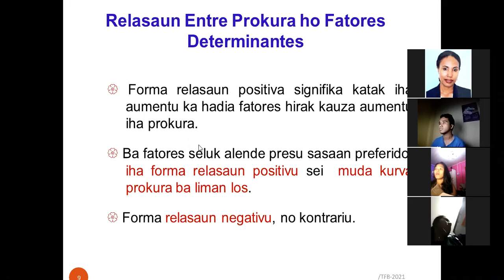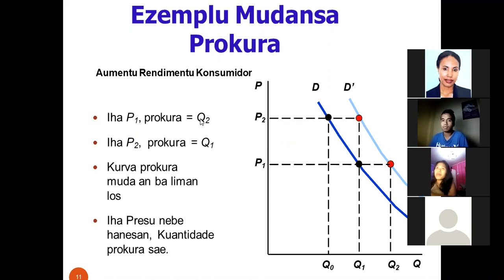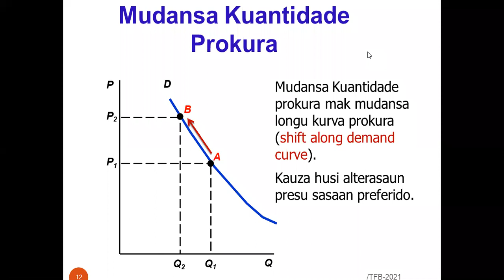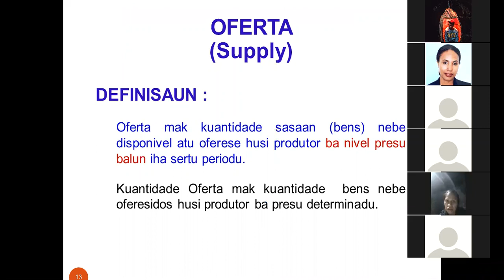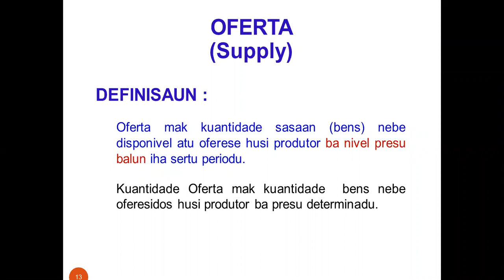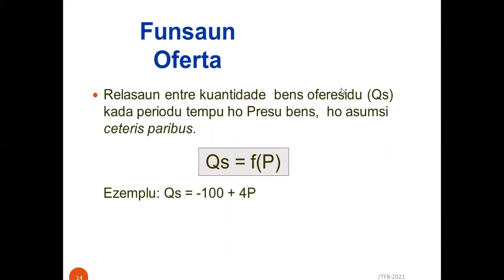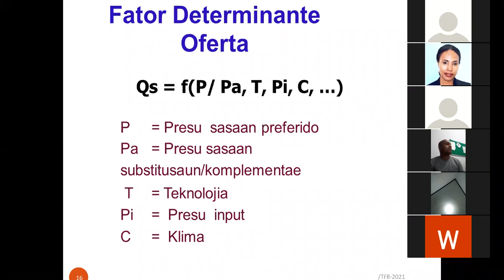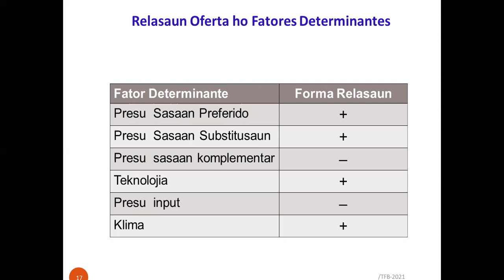Topiku 2 Teoria Baziku Prokura, Oferta no Ekuilibriu